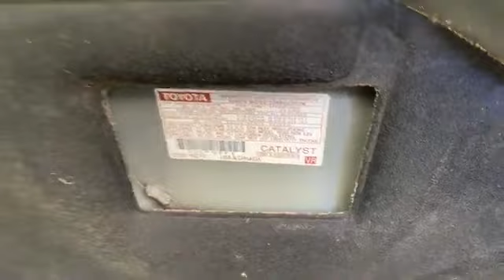Best Price Of Lexus RX330 | HighLander & Lexus RX300 | Car Shopping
Hello ! Everyone, Wellcome to my channel.Best Price Of Lexus RX330 | HighLander & Lexus RX300 | Car Shopping.